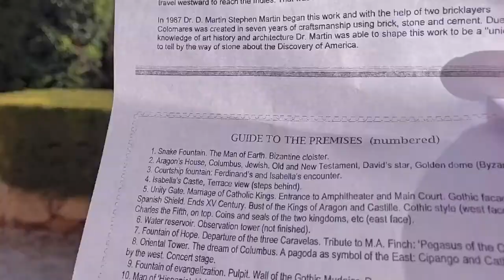Castle Monument Colomares || Castillo De Colomares || Mhyls Journey